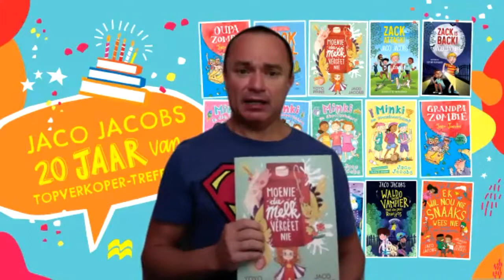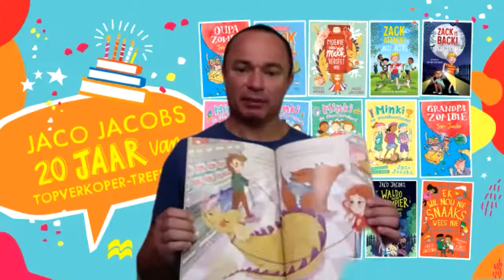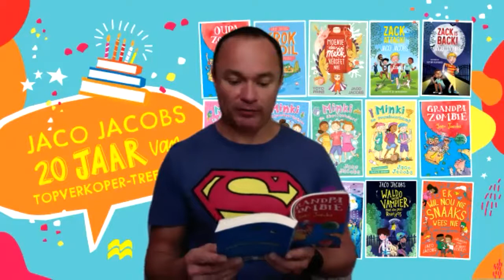Children's Month Reading with Jaco Jacobs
Join us for a funtastic children’s book reading of Grandpa Zombie and Ek wil nie nou snaaks wees nie!